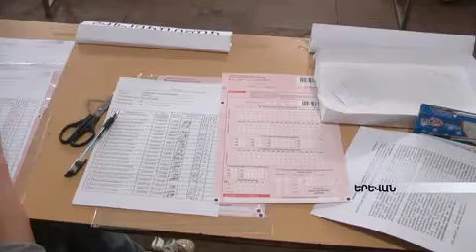Արմեն Աշոտյանը ներկա է եղել «Հայոց լեզվի և գրականության» միասնական քննությանը armeniatv.am